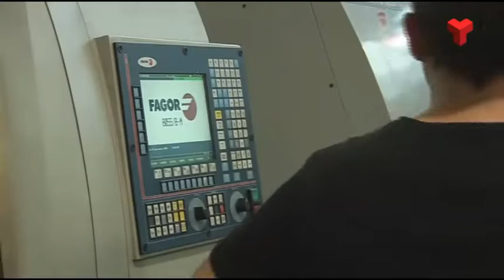832 alumnes no obtenen la plaça de cicle formatiu de grau mitjà demanada en primera opció